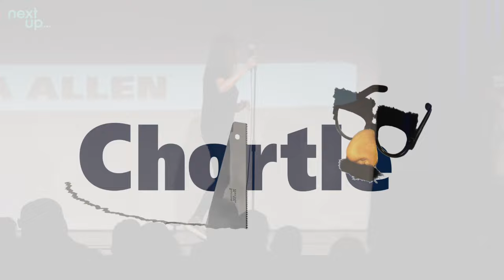Fiona Allen at Chortle's Fast Fringe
Fiona Allen performing an extract from her Edinburgh Fringe stand-up show On The Run, at Pleasance Courtyard at 16:15 from August 2 to 20

And Chortle will be presenting Fast Fringe at Pleasance Dome at 7pm, featuring 12 top comedy and variety acts plus a top compere – and with a different line-up each day.

Filming by NextUp, which will be livestreaming more than 40 shows this Fringe.